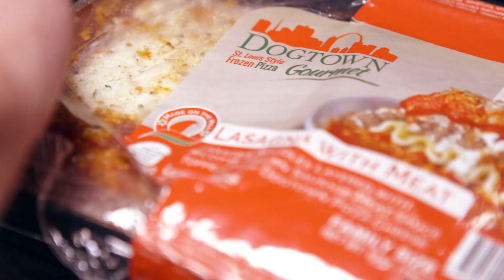Lasagna Love - A Tale of Dogtown Pizza Gourmet Lasagna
Dinner has never been made easier than with Dogtown's frozen entree line. Dogtown Gourmet Lasagna is the perfect solution for a date night in, a family dinner, or even a dinner party with friends! Find Dogtown entrees at Dierbergs and Schnucks in the St. Louis area!